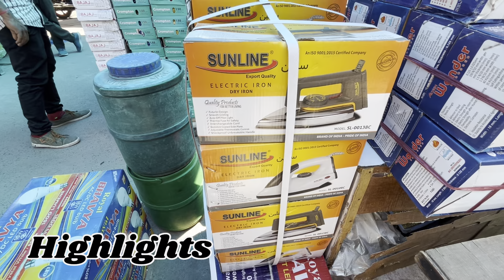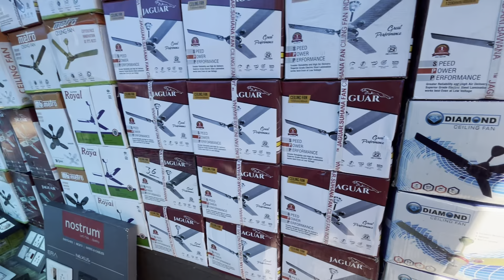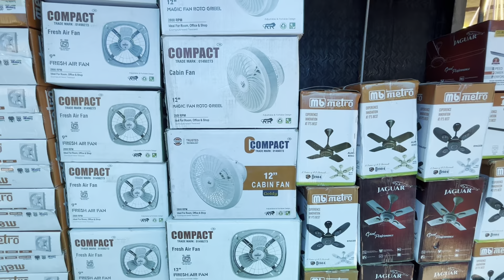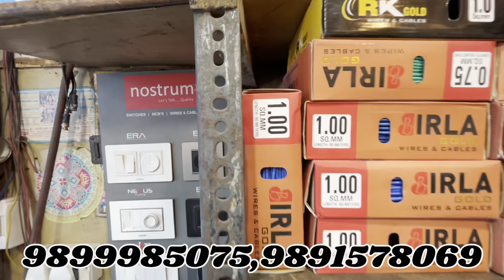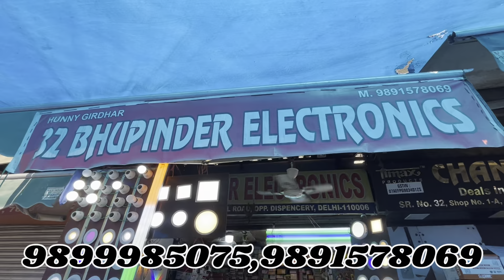Fan wholesale market delhi || फैन फ़ैक्ट्री price में खरीदे || electric all items wholesale price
hello dosto is channel mai aap sab ka bhot bhot swagat krta hu is channel mai hm aapko travel kryenge puri delhi and explore krenge aur aapko dikhyenge ki delhi and ouside delhi intresting sari markets ko cover bhi krenge and funny moments to jldi se jakar hmare channel ko abhi subscribe krdo and hr video ko like jarur krna aur hme support krte rhena thank you

ये वीडियो सिर्फ होलसेल मार्किट की जानकारी देने के उद्देस्य से बनाई गयी है | Faiz tour vlogs और YOUTUBE  किसी भी तरह से Paid Promotion नहीं करता | यदि आप वीडियो के माध्यम से कोई भी खरीदारी करते है और आपके साथ कुछ धोका या नुक्सान होता है तो इसमें Faiz tour vlogs और YOUTUBE की कोई जिम्मेदारी नहीं होगी | ग्राहक अपनी खरीदारी अपने सूझ बुझ से और सोच समझ के करे |